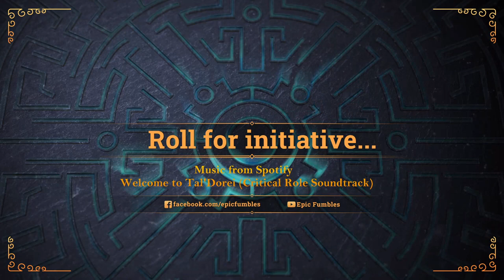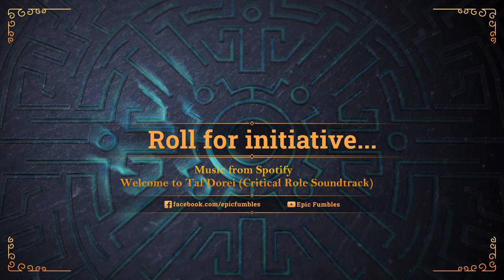Call of the Netherdeep - Episode 21: The bread is burnt mate!